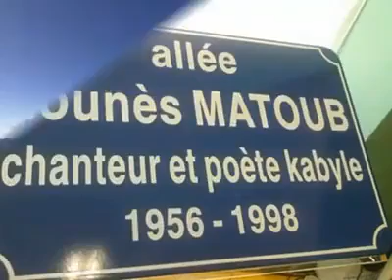le résumé de la vie Matoub Lounes